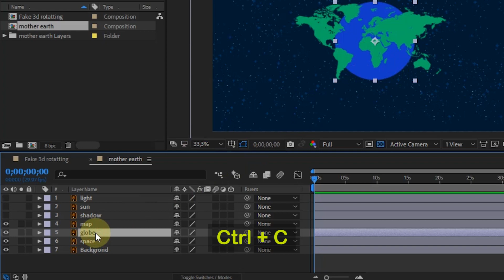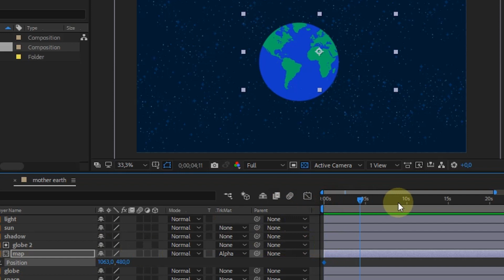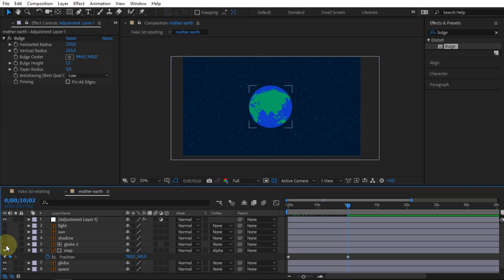How to Create A Fake 3d Globe Rotating in After Effects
If you want to make an animation project that requires spinning an object, you can watch this video. In this tutorial, I will create a 3d rotation on a globe object. On the timeline in After Effects, I've added several vector images that I've edited from Adobe Illustrator.

Musics by:
All I Am - Dyalla
Forever - Anno Domini Beat